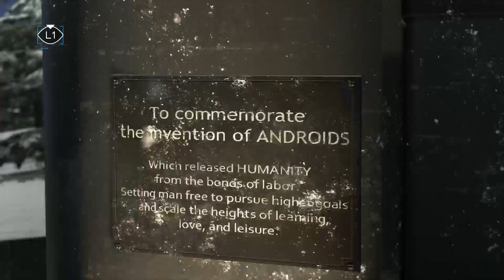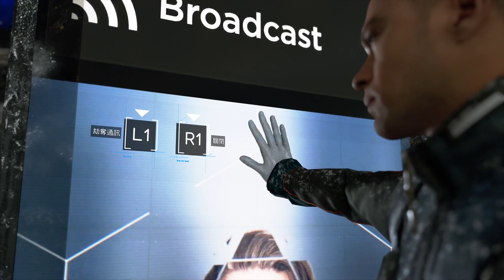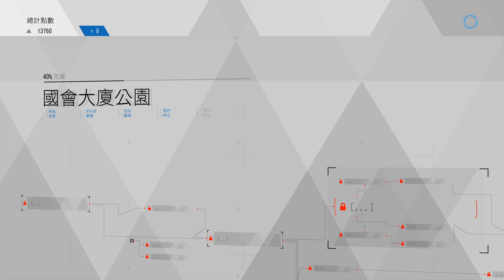底特律：變人 中文版 part 10 - Detroit: Become Human